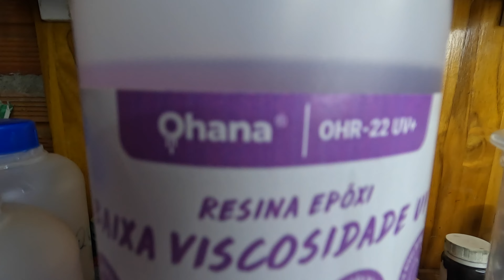Projeto de Tabua Hibrida de Burl de Pequia Com Rolhas / RESINA EPOXY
MAIS UM BELO PROJETO EXECUTADO, FEITA EM BURL DE PEQUIA, UM ESTADO DE MADEIRA RARRISSIMO COM APARECENCIA SEM IGUAL, UTILIZAMOS TAMBEM RESINA DA OHANA QUIMICOS.

Link do Curso. Método arvoredo em resina epóxi para iniciantes

Link do Curso. Faça seus próprios moldes de borracha.